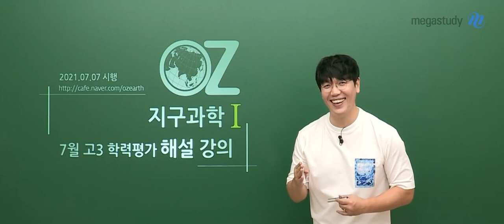[메가스터디] 지구과학 오지훈쌤 - [7월 학평] OZ쌤과 확인하는 지구과학l 총평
7월 학평 치르느라 고생 많으셨습니다!
OZ쌤의 지구과학l 총평을 영상으로 확인해주세요.

◆ 지구과학l 총평 : 얻어갈 만한 좋은 문제가 많았던 시험
- 까다로운 암기, 계산이 필요한 문제가 출제
- 낯선 형태의 자료, 문제 출제

7월 학력평가를 통해 자신의 약점을 찾고 보완해야 합니다!
또한 자만하지 말고, 정확하게 알고 푼 것인지 점검해야 합니다.

7월 학평 문항 해설까지 반드시 확인하세요! ( •̀ .̫ •́ )✧

- 과학 오지훈 선생님에 대해 더 자세히 알고 싶다면?